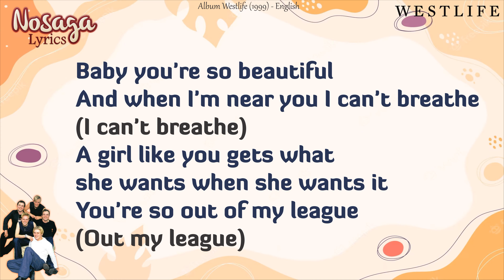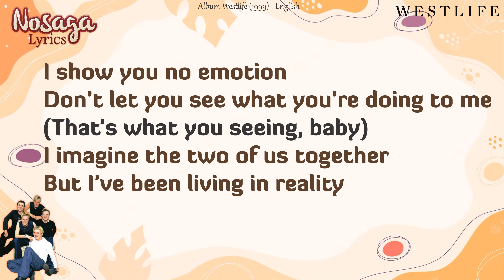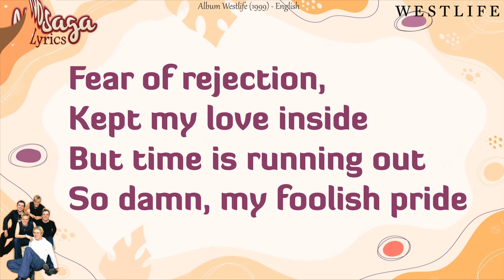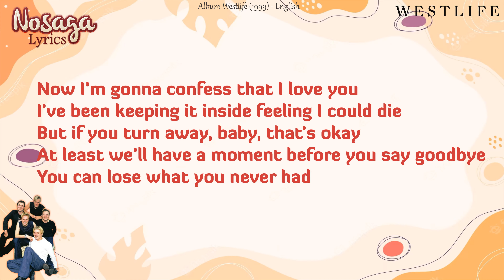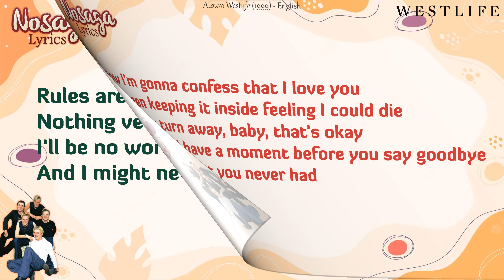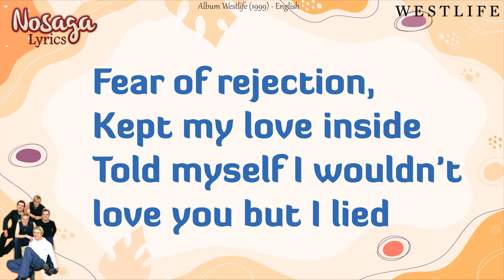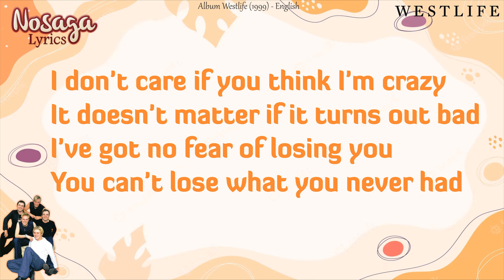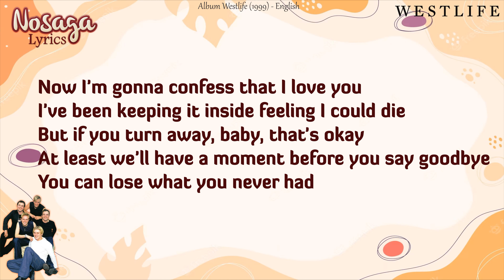Can't Lose What You Never Had - Westlife Album (1999) - English Lyrics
17. Can't Lose What You Never Had - Westlife Album (1999)
English Lyrics - Westlife Boyband